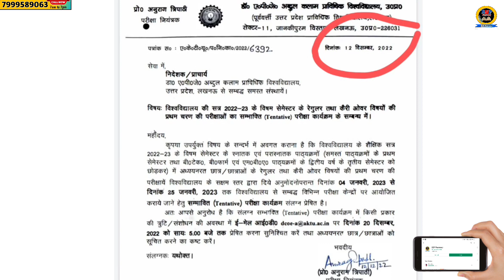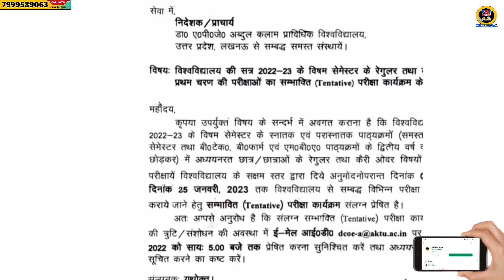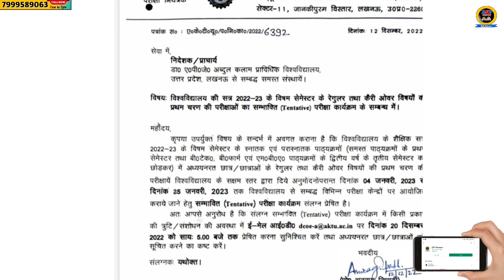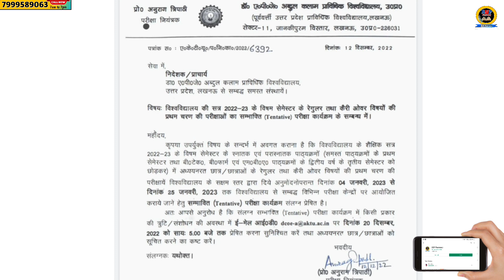B.pharma students Time Table released🙂 4 जनवरी से होंगी परीक्षा| Sakshi Rajput